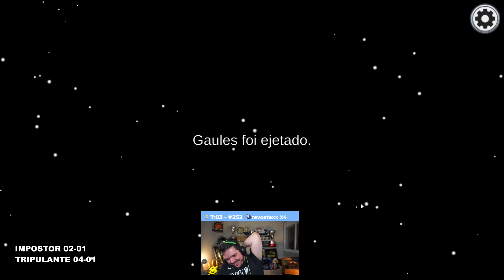GAULES TEVE UMA ATUAÇÃO DIGNA DE OSCAR PARA CONVENCER OS TRIPULANTES DA NAVE QUE NÃO ERA O IMPOSTOR!